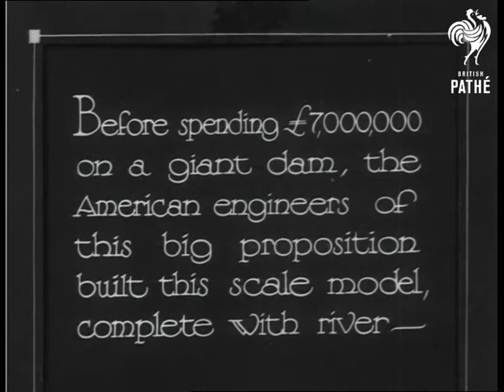The Super Dam (1930)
Full titles read: "The Super Dam - A Story in Miniature." (new title) Before spending ÃƒÂ¯Ã‚Â¿Ã‚Â½7,000,000 on a giant dam, the American engineers of this big proposition built this scale model, complete with river -".

Various shots of a model dam built over a river as the prototype for a dam to be built over the Columbia River in Washington (state).  Voiceover tells us the real dam is called The Rock Island Plant and gives us more technical details.
 FILM ID:1020.14